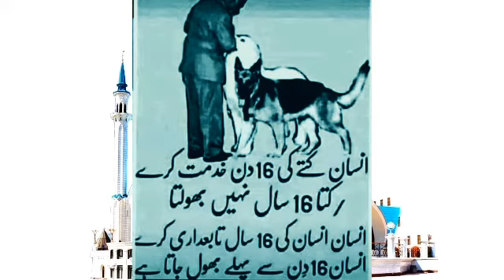Insan kutty ki 16 din khidmat || Part # 141| Dua Knowledge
Credit For Background Nasheed:
Song: Unknown
Artist:Unknown